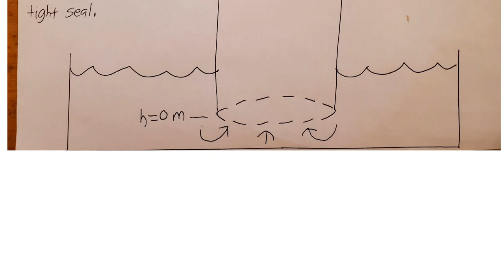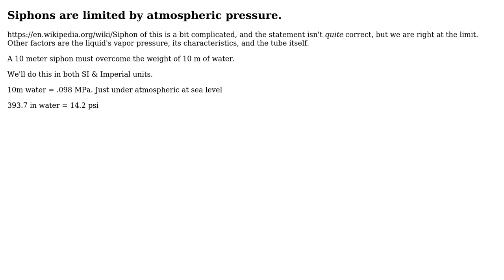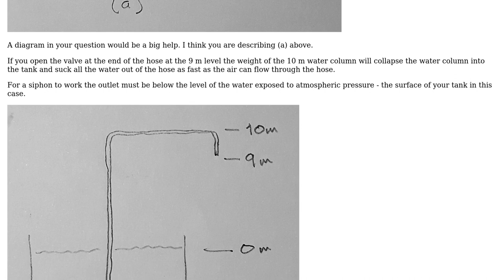Q: Could you siphon an 10 meter tall water column? (3 Solutions!!)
Q: Could you siphon an 10 meter tall water column?

With thanks & praise to God, and with thanks to the many people who have made this project possible! | Content (except music & images) licensed under CC BY-SA | Music | Images & others | With thanks to user Transistor user Tiger Guy user r13 user Doug and the Stack Exchange Network Trademarks are property of their respective owners. You are responsible for your own actions.